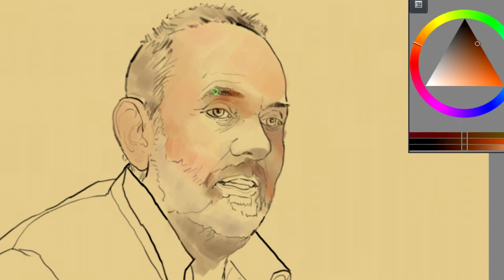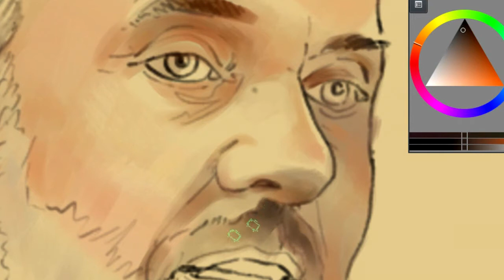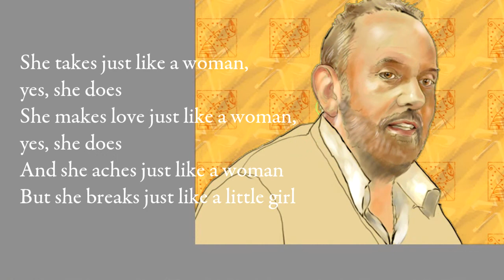Portrait #1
Portrait of Gianco, by Jimi Trotter.
Huion tablet, Krita free digital painting software.